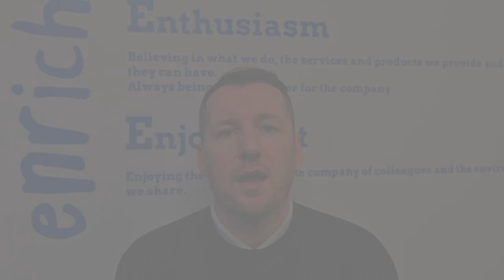International Orienteering Federation and Enrich Education Partnership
Enrich Education is delighted to announce that we have entered into partnership with The International Orienteering Federation (IOF). Enrich is now recognised as the official IOF School Orienteering Partner and World Orienteering Day Partner.

For Full details on the partnership